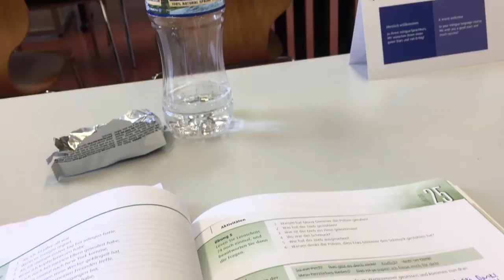Hallo, Deutschland | Study Abroad Week 3 Vlog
❥ Week 1: July 22nd – July 28th, 2019

｡.｡:+* ﾟ ゜ﾟ *+:｡.｡:+* ﾟ ゜ﾟ *+:｡.｡.｡:+* ﾟ ゜ﾟ *+:｡.｡:+* ﾟ ゜ﾟ *

This is the last week of my study abroad program in Germany! I celebrated my 19th birthday this week too c:

I know 3 weeks might seem short, but I think it was the perfect amount of time as my first study abroad experience. I definitely want to come back soon, but I also want to study abroad in other countries, so we’ll see!

In the end, I’m very grateful that I had the opportunity to do this, and I’m happy to have gained this experience. I’m glad I can share it with others!

❥ songs used (in order):
1. Ikson – Last Summer
2. Ikson – Okay
3. Ikson – Midnight
4. Ikson – Mirrors
5. Ikson – Late

(ʘ‿ʘ✿)